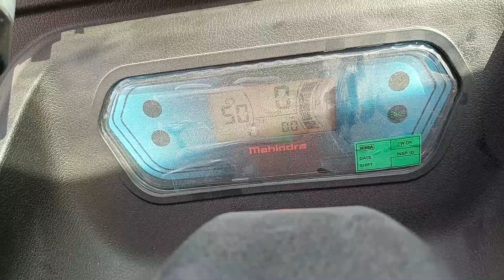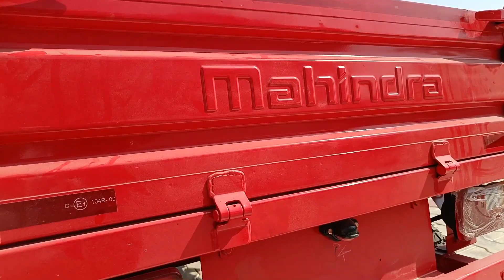छोटी सी Investment करके कमाई 25-30 हजार महीना | New Mahindra Electric Auto Rickshaw | E-Alfa Cargo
महिन्द्रा Alfa series के नये इलैक्ट्रिक वाहन E-Alfa Cargo and E-Alfa Mini जो एक E alfa Cargo  लोडींग वाहन है जिसे बाजार से सामान सप्लाई की जा सकती है जिसमें 310 Kg. की Payload क्षमता आती है व एक बार चार्ज करनें पर 80 कि.मी. तक आराम से चल सकता है एवं Full चार्ज होने में 10 घंटे लगते है फिर पुरे दिन आराम से चल जाता है कोई मेंटेनेंस नहीं है ना ही कोई पोल्युशन और महीना 25 से 30 हजार की कमाई की जा सकती है। E-Alfa Cargo की ऑनरोड़ कीमत Rs.1.71 लाख है    इनमें अभी Rs.10 हजार तक की सब्सीडी भी मिल जायेगी।
Mahindra E alfa Cargo Down payment Rs. 25000/- Only, Mahindra E-Alfa mini Auto rickshaw Price Rs. 1.60 lakh Only Mahindra Electric alfa Cargo Kmi range 80 km